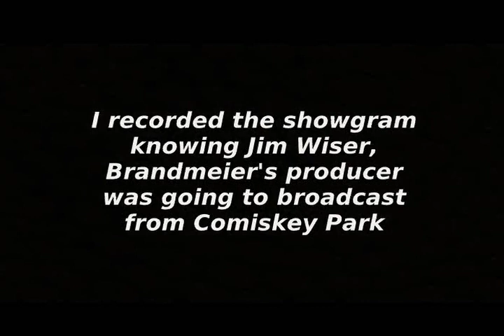Comiskey Park Demolition - WLUP 97.9FM Chicago - The Loop Rock History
WLUP 97.9 FM Chicago  - Comiskey Park Demolition 1991

April 3rd 1991 - Join Bruce Wolf, Buzz Kilman and Jonathon Brandmeier in the studio at WLUP 97.9 in Chicago during the morning showgram with Jimmy 'Bud' Wiser on location at Comiskey Park as he tries to save the historic ballpark from the Speedway Wrecking Ball

The original Loop air staff included O'Toole in mornings, William "Captain Billy" Martin in middays, Les Tracy in afternoon drive, Gregory "Greg" Budell evenings, and Don Davis overnights, alongside was WLUP's first ever Rock Girl Lorelei "Pow!" Shark as the official spokesperson and as the face of The Loop in 1978.

Lee Abrams was hired as consultant. The rock format was kept in place, but emphasis was put on harder-edged rock. Lee Abrams became the consultant, and Jesse Bullit the program director. Steve Dahl, who had been unemployed since WDAI (94.7) went to a disco format in December 1978 - and who would become the basis for one of the most infamous promotions in sports history, Disco Demolition Night - was hired for mornings in March 1979.

Overnight disc jockey Matthew "Mondo" Meier was teamed with Dahl to do news; he would eventually start to use his real first name, "Garry". Garry became Steve's full-time sidekick when Buzz Kilman was hired as the newsman in 1980. Chuck Swirsky provided sports reports.

Russ Albums became the Image Voice (The Don Pardo of WLUP) and later followed Sky Daniels on the air. Chicago rock veteran Mitch Michaels held the afternoon shift known as "Mitch is doing the cruise". Matt Bisbee became the Production director after Russ Albums was escalated to on-air. Steve and Garry were fired in 1981 for "assaulting community standards". A series of morning men including Matt Bisbee, Mark McEwen (who later gained national fame as a CBS network TV weatherman), and the team of R.J. Harris and Pat Still tried their hand until Jonathon "Johnny B." Brandmeier from KZZP was hired in April 1983. Kilman remained as newsman and Bruce Wolf replaced Swirsky when he went to WGN in 1981. Steve and Garry returned in 1986 to host afternoons.

In 1985, Heftel Broadcasting bought AM 1000 WCFL, which was once a powerful CHR (Top 40) station, but then became a Christian music and teaching station. In April 1987, that station became WLUP as well, making the FM station WLUP-FM. The religious format was dropped from 1000 WLUP and the station simulcast WLUP-FM overnights.

During the day, though, WLUP 1000 ran a full service rock format while focusing on talk. By 1990, the AM station would evolve to mostly talk with a few rock songs mixed in per hour. In late 1992, Heftel sold WLUP to Evergreen Media, as Heftel sold all of their English language stations in order to focus on their Spanish language properties.

By this time, WLUP-FM also began mixing more talk into the format by occasionally simulcasting the AM station, and evolved into a Talk/Comedy-heavy Rock format by 1993. In October of that year, the AM station became a sports station as WMVP. WLUP-FM became WLUP again, and evolved to a talk format with a few rock songs mixed in per hour.

WLUP was one of the first stations to have the "FM talk" or "hot talk" (comedy/talk) format in the early 1990s. Some of the shows were Steve Dahl and Garry Meier, Danny Bonaduce, Liz Wilde, Kevin Matthews, Jonathon Brandmeier with "News-man/Blues-man" Buzz Kilman, Ed Schwartz and Seka.

Comiskey Park was a baseball park in Chicago, Illinois, located in the Armour Square community on the near-southwest side of the city. The stadium served as the home of the Chicago White Sox of the American League from 1910 through 1990. Built by White Sox owner Charles Comiskey and designed by Zachary Taylor Davis, Comiskey Park hosted four World Series and more than six thousand Major League Baseball games. Also, in one of the most famous boxing matches in history, the field was the site of the 1937 heavyweight title match in which Joe Louis defeated then champion James J. Braddock in eight rounds that launched Louis' unprecedented 11-plus year run as the heavyweight champion of the world.

"Disco Demolition Night" in 1979, organized by longtime Chicago radio personality Steve Dahl and White Sox promotions manager Mike Veeck (Bill's son) on Thursday, July 12. Between games of a make-up doubleheader between the White Sox and the Detroit Tigers, Dahl and his crew destroyed a pile of disco records that fans had brought in exchange for a ticket with a discounted price of 98¢ in honor of Dahl's station at that time, WLUP-FM, the frequency of which was 97.9. More than 50,000 fans were in attendance, along with another 20,000 who crashed the gates even though the game was sold out. The demolition tore a huge hole in center field and several thousand fans, many of them intoxicated, stormed the field, stole equipment, and destroyed the infield.